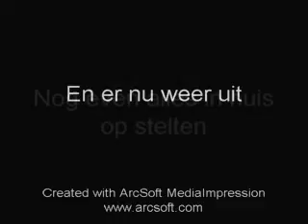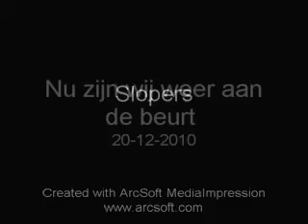Red Suits You 2010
Een fimoverzicht van het afgelopen jaar